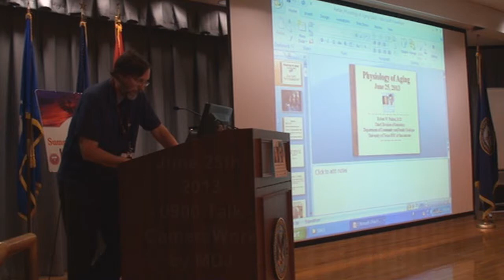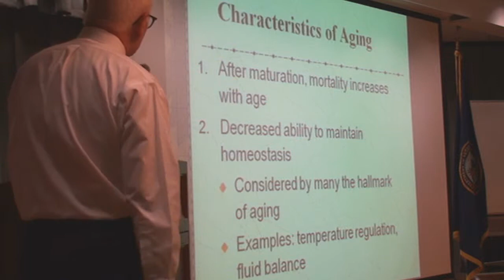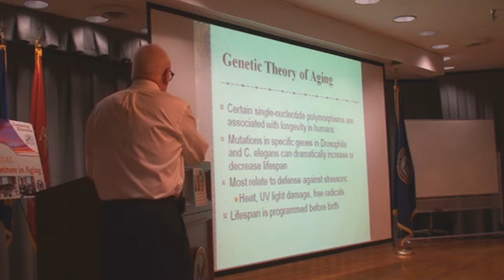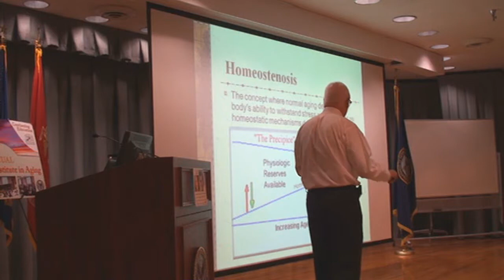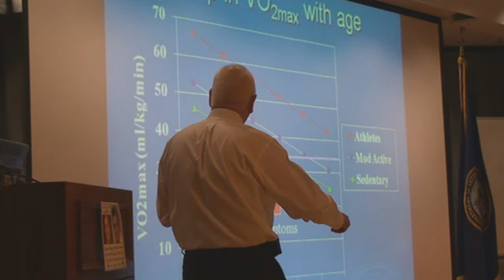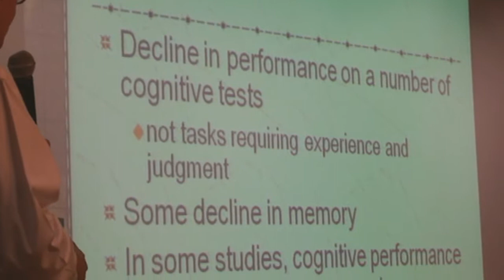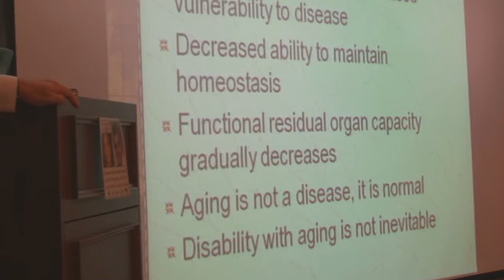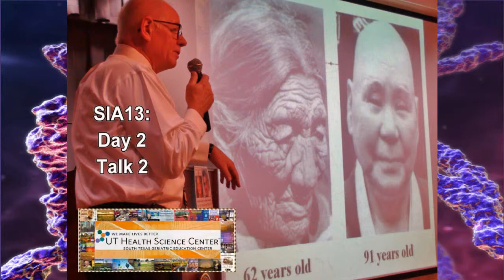SA STGEC ~ SIA13: The Physiology of Aging (2013)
San Antonio/June, 2013 - Summer Institute in Aging: UTHSCSA Community & Family Medicine Doctor/Professor/Clinician Robert W. Parker (MD) on "The Physiology of Aging" for the South Texas Geriatric Education Center (STGEC) in San Antonio, TX, USA.  Specially selected doc talk from SIA13.

Recording: In front of a LIVE mixed UT/VA demographic audience and applicable to all medical disciplines.  Concludes with Q&A session.
Training: For more information on securing geriatric education videos on topics ranging from dementia and pharmacy to caregiving and diabetes, simply surf this continuing education channel further.
Funding: Obama Administration HHS/HRSA federal grant to the state-based Geriatric Ed Ctrs (GECs)...STGEC in the Alamo City.
Disclaiming: Information will certainly evolve over time so always consult your own local providers for actionable intel.

(The views, opinions, or conclusions expressed in this enduring material are not given nor endorsed by any city, county, state or federal institution or authority--profit or non-profit.)